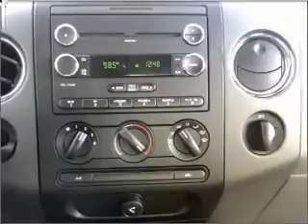2008 Ford F150 Super Cab - Whitefish MT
Year: 2008
Make: Ford
Model: F150 Super Cab
Trim: XLT Pickup 4D 6 1/2 ft
Engine: 8 cylinder Flex Fuel 5.4 liter
Transmission:
Color: Red
Mileage: 17611
Address:
6331 HWY 93 South